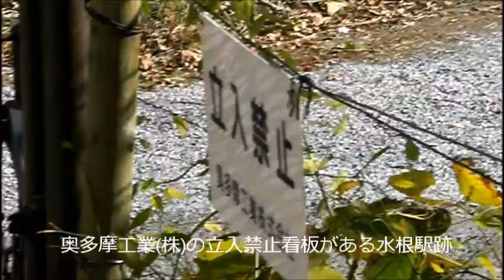東京都水道局小河内線（水根貨物線）廃線跡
晩秋の奥多摩に眠る小河内線の跡を氷川から水根に向けて探索しました。昭和32年に休止して以来56年間放置されていますが、廃止ではなく休止であるため、レールなどの痕跡もよく残っています。探索は2013年11月28日（木）に全線行なうつもりでしたが、探索ルートの奥多摩むかし道が一部工事中で日曜日しか立ち入れないことが判明したため、その区間は12月1日（日）に再訪し、計2日間にわたる探索となりました。なお、探索には自転車を利用したため、廃線跡を歩くより、サイクリングがてら道路上から遺構を眺める方をメインとしています。